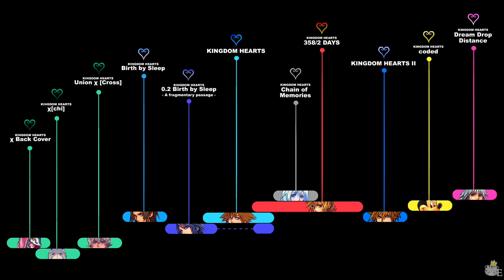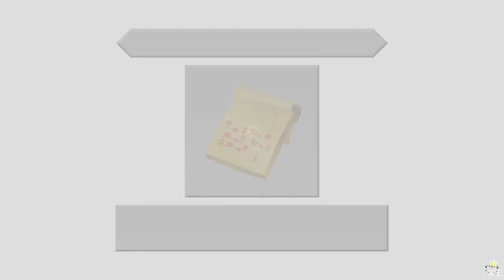KINGDOM HEARTS TIMELINE - Episode 117: Joshua's Call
To those feeling confused between the switching between Sora and Riku—I won't go too much into details to avoid spoilers for those who aren't familiar with this title, but keep in mind that it's not like Sora and Riku are visiting the same world, in the same realm, at the same time.
Sora is in a realm; Riku is in another. This isn't like Birth by Sleep.
Sora and Riku do visit the same world, but the events happening to both of them are totally different. The cast of characters met by Sora is not the same met by Riku, even though they're the same people.

There are, indeed, a few exceptions where Sora's/Riku's actions do have an impact on the world visited by the other, which will be shown when the time comes.
But it's not like Sora must complete a world before Riku or vice versa to be consistent or anything. That's how the game (and the actual plot) needs to work.